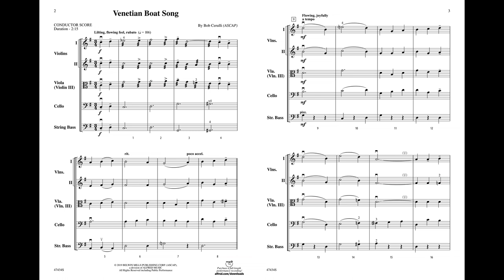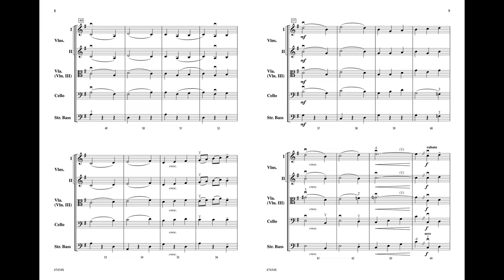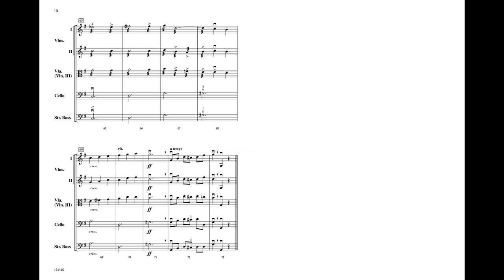Venetian Boat Song, by Bob Cerulli – Score & Sound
Venetian Boat Song
By Bob Cerulli
Item: 00-47434
Series: Belwin Intermediate String Orchestra
Ensemble: String Orchestra
Format: Conductor Score & Parts
Grade: 2
This piece will make your students and audience feel like they are paddling through the waterways of Venice. Optional tremolo imitates the sound of mandolins, and the beautiful melody sounds like an Italian love song. Easy fingerings make this a wonderful grade 2 concert piece.